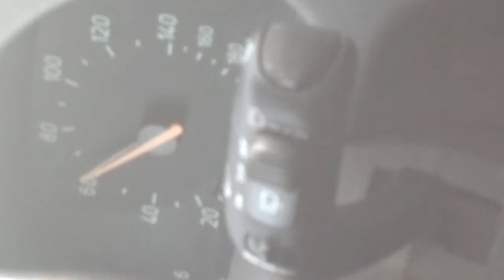Saab 93 - 210km/h finland